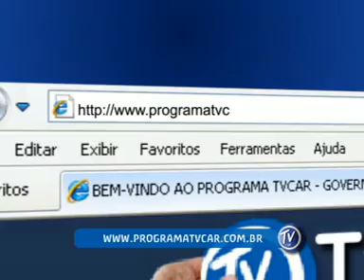11-06-2010 2 parte.mpg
programa tv car